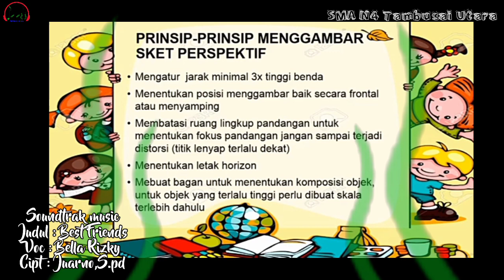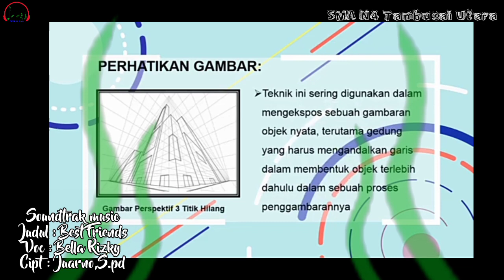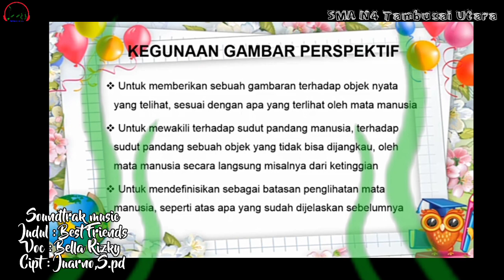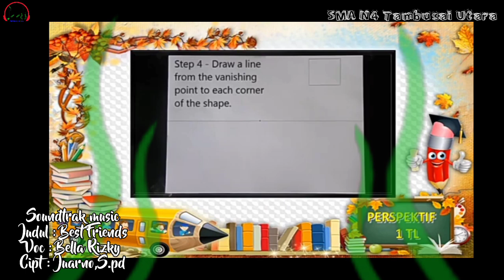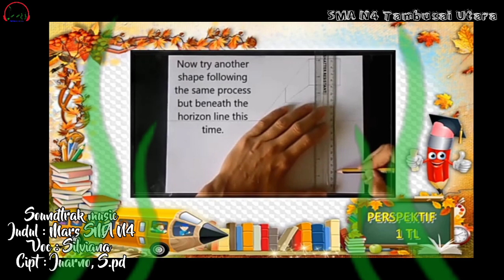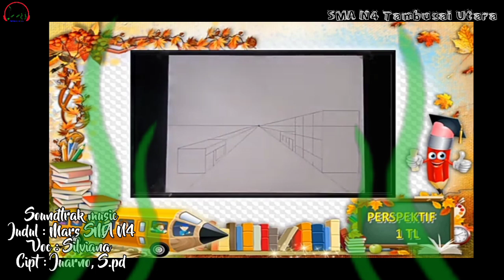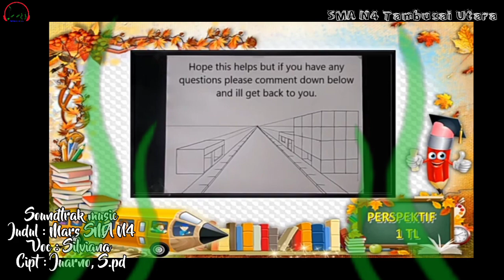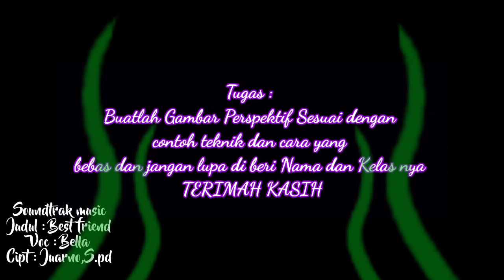Materi Pembelajaran Seni Budaya (Daring ) KELAS XI